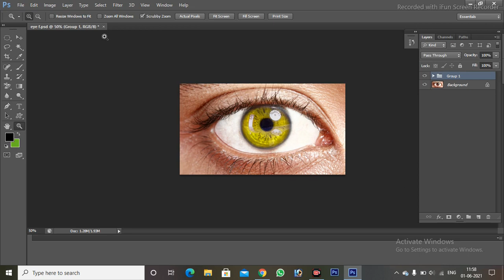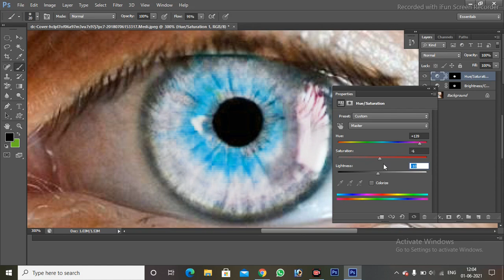How to Color Eyes in Photoshop tutorial in Hindi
World Look Computer Education Institute Etah
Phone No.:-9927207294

Add. Sindhi Colony Nidholi Road Etah 207001 (U.P.)